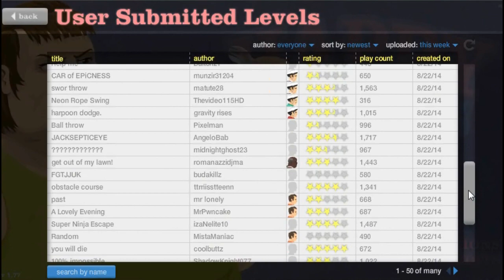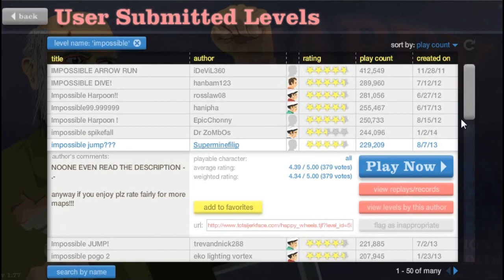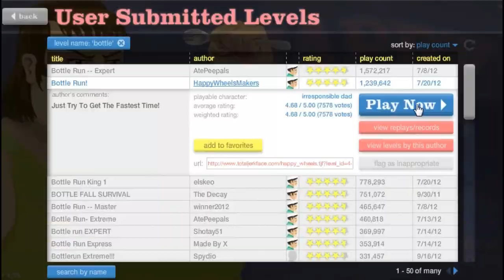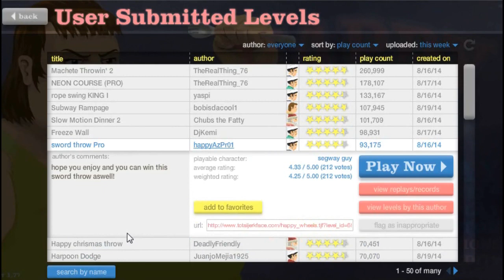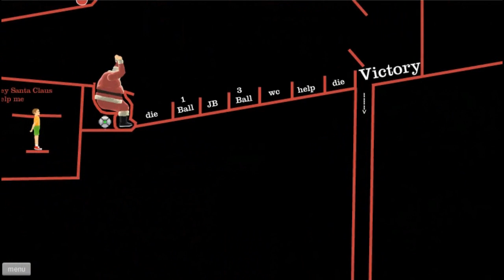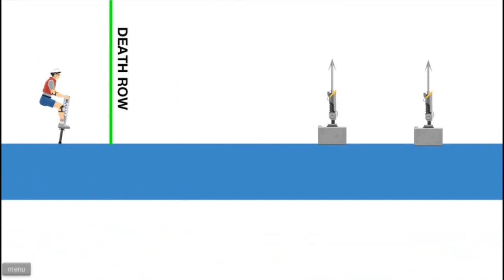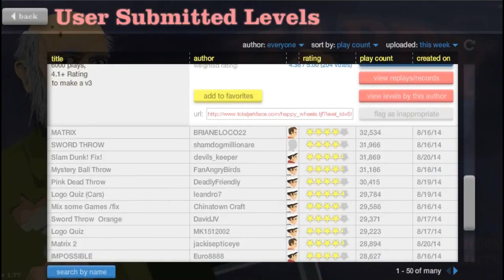雙戟 快樂輪子 Happy Wheels - Part3?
最近無聊所以又回顧一下這個奇怪的遊戲
這次來瞧瞧這老爸與屁孩(?)的玩法
當然 來看看這父子檔是如何通過難關的

因為我傳的影片不固定
希望大家多留一些有意義的留言與指教